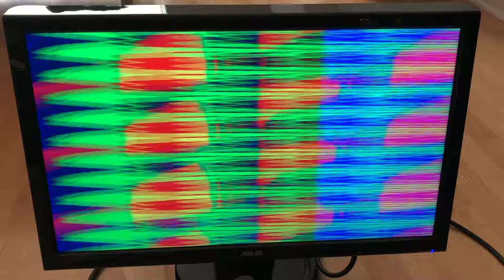ec500 study #5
Demo of the 508: Loop Detected ec500 video synthesis system. DIY, inspired by the CHA/V project by Jonas Bers (and by the Bastl Kastle mini-synth). More info at the website!